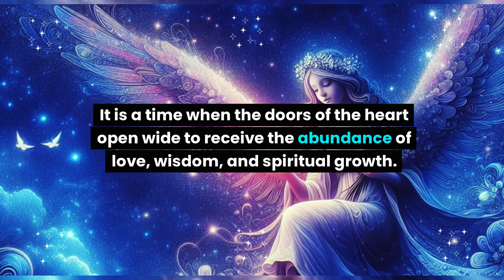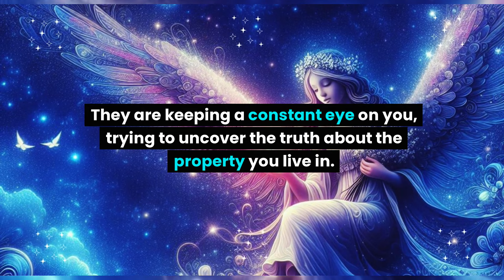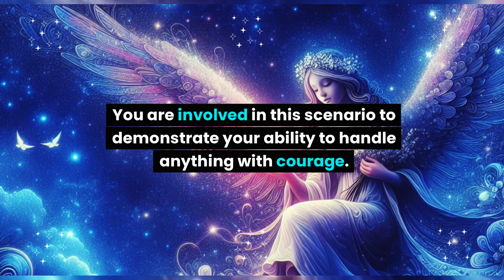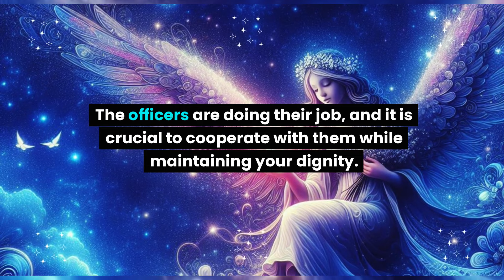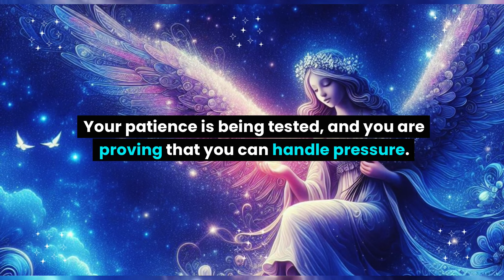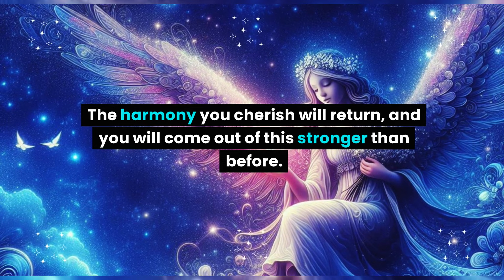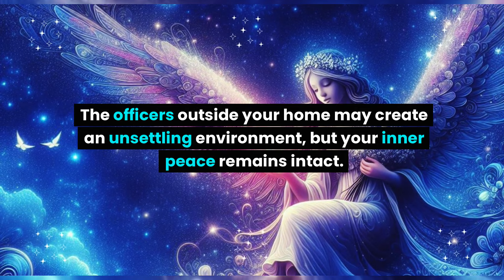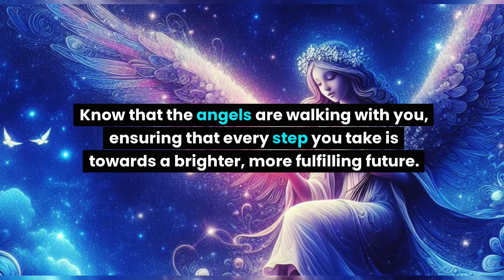Be careful! Your house is under the supervision of a fleet of black vehicles due to... Angel